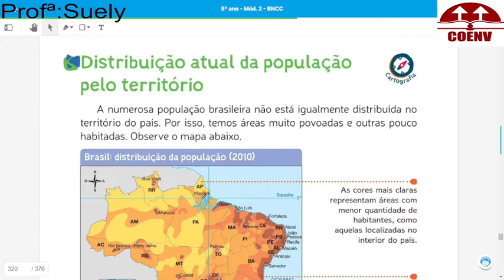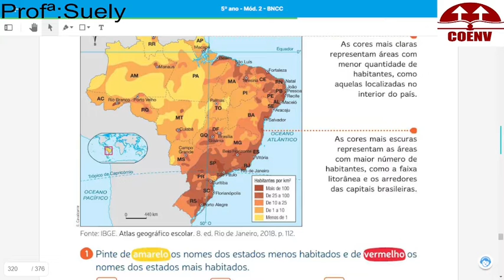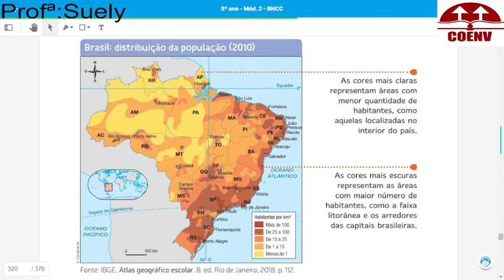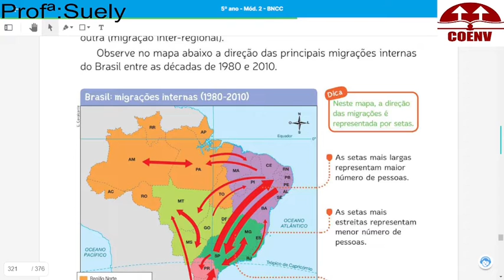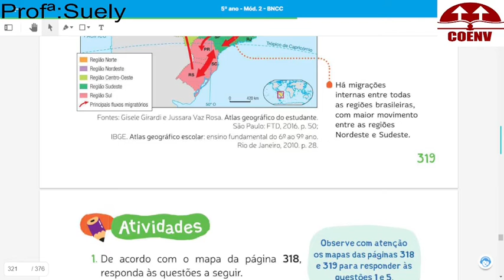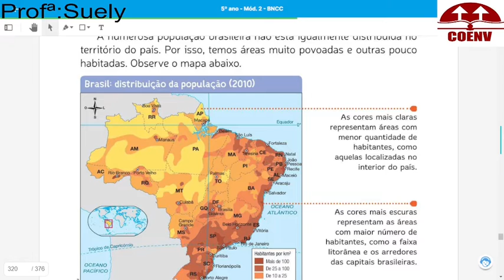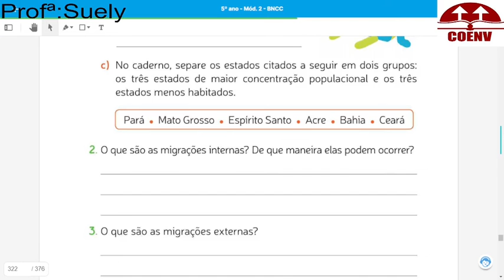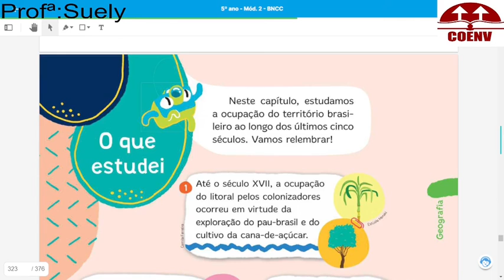Aula de Geografia do 5º ano 09 06 21